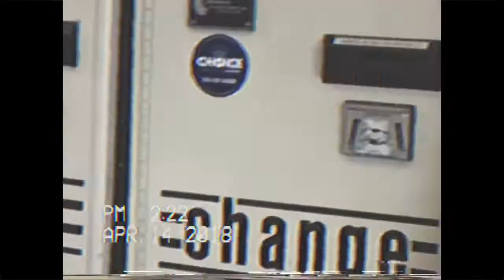BRENTWOOD SEASON 1 TRAILER